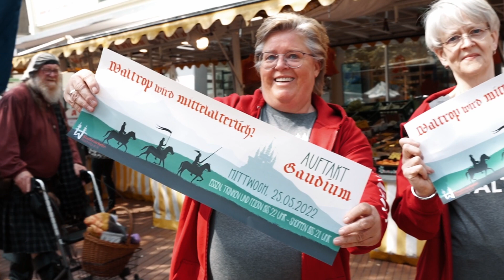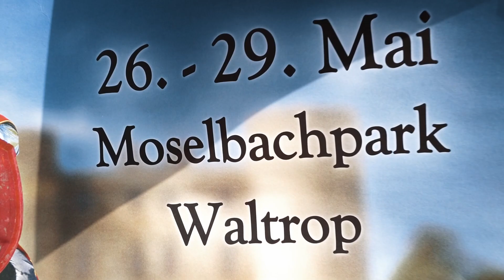Waltrop wird mittelalterlich... das Gaudium stellt sich vor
Vom 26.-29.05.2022 findet in Waltrop das Mittelalterlich Gaudium statt. Einige der aktiven Teilnehmer und Aussteller haben sich am 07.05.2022 in der Waltroper Innenstadt vorgestellt. Hier sind einige Bilder von dem Tag.